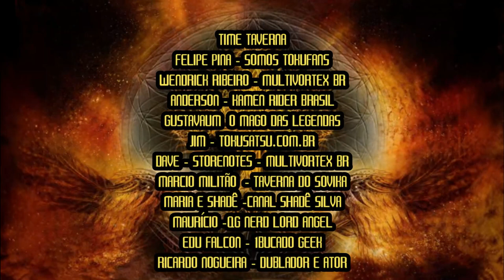Taverna Review: The Acolyte (Série Star Wars) - Episódios 1 e 2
Review dos dois primeiros episódios da nova série do universo de Star Wars, The Acolyte, primeira produção que começa a explorar em Live Action o período de transição entre a época da Alta República e da Queda dos Jedi.